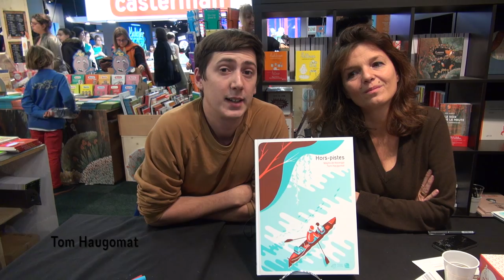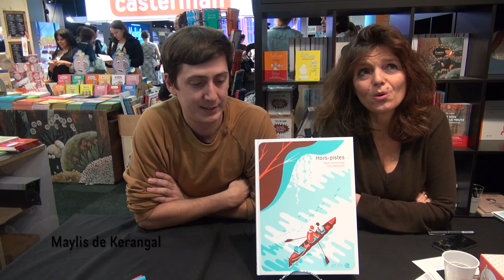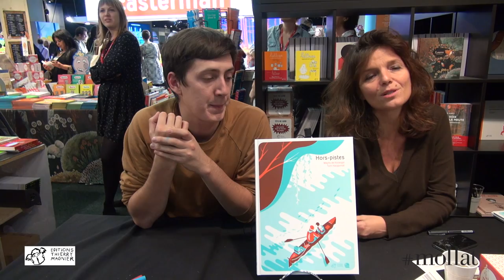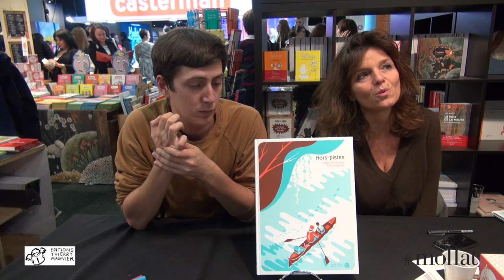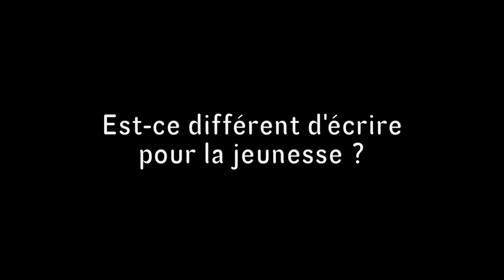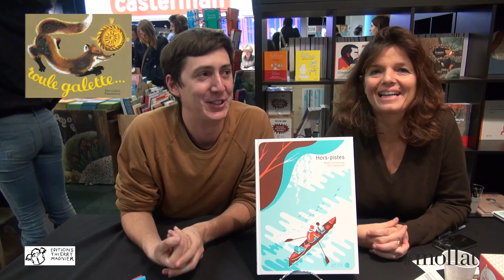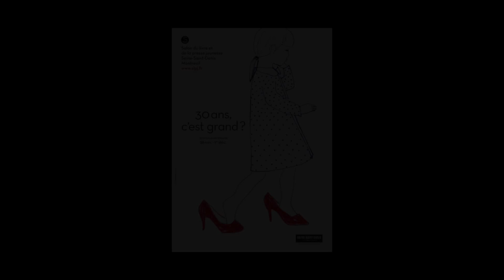Montreuil 2014 - Tom Haugomat et Maylis de Kerangal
A l’occasion du salon du livre et de la presse jeunesse à Montreuil, rencontre avec Tom Haugomat et Maylis de Kerangal respectivement illustrateur et auteur
de l‘ouvrage « Hors-pistes » aux éditions Thierry Magnier